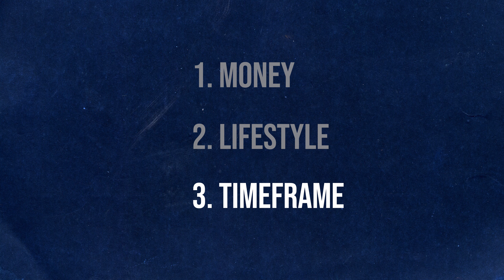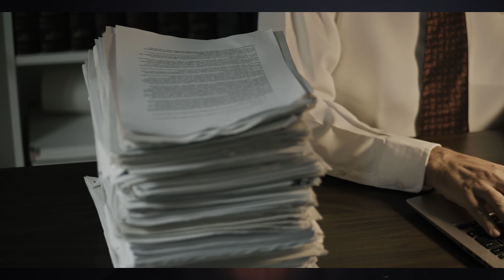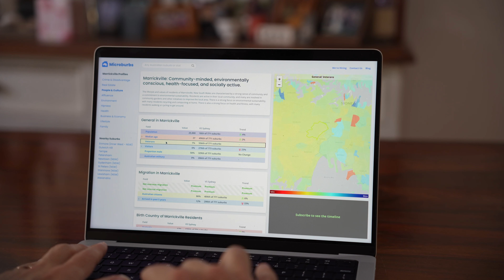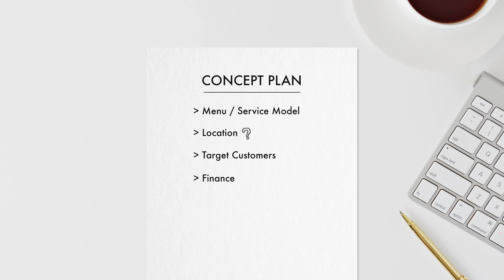The First Thing you should do when opening a Coffee Shop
Today we’re starting right back at the beginning - with the very first steps you should take when opening a cafe or coffee shop business.

Sections in this video:
0:00 What most people do
0:48 The first question you need to ask
2:32 The Concept Plan
3:12 Research
4:55 Update the Concept